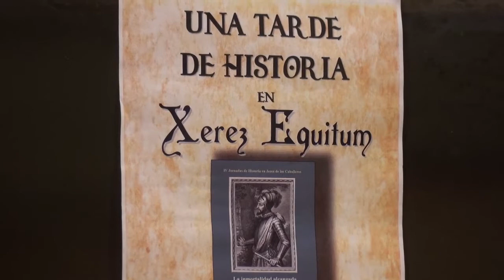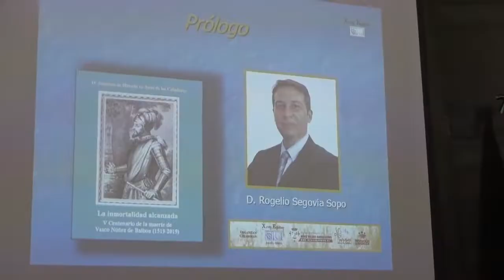Una tarde de historia en Xerez Equitum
El Centro cultural San Agustín de Jerez de los Caballeros fue escenario el pasado viernes de 'Una tarde de Historia en Xerez Equitum' , con el objetivo de incentivar y profundizar en el conocimiento de la historia además de promover la difusión de los distintos campos de investigación dentro de ésta.
La actividad organizada por la Asociación Xerez Equitum con la colaboración del Ayuntamiento de Jerez de los Caballeros y Diputación de Badajoz, fue inaugurada por la alcaldesa, Virginia Borrallo, junto al presidente de la mencionada asociación Rogelio Segovia y Juan Luis Fornielles, miembro de la misma. Tuvo como punto de partida la presentación de libro de las IV Jornadas de Historia, sobre Vasco Núñez de Balboa, a propósito del V Centenario de su muere, con una dedicatoria y un reconocimiento especial al historiador y cronista oficial de esta ciudad, Feliciano Correa.
El el marco de esta jornada se desarrollaron tres ponencias ofrecidas a cargo de Fática Cordón Peanilla, José Alfonso Cardenal Galván, y Miguel Ángel Amador Fenández.